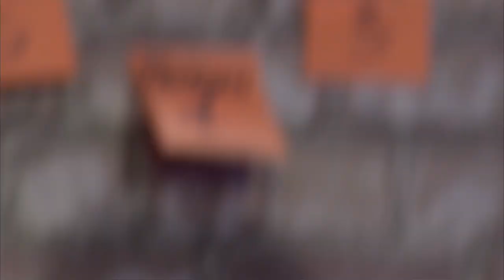Solo chi c'ha Fede Seconda Edizione - Evaristo Beccalossi